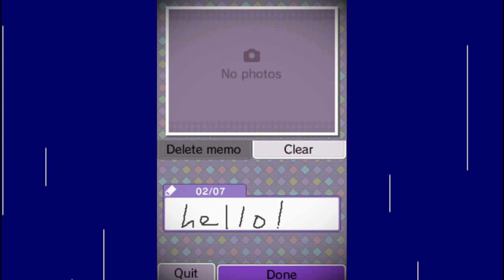Nostalgia Trip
05.07.23

Fat Ginger finds his old Nintendo DSi, and when he does,
he's zoned out into the 4th dimension.

Music used during flashback:
"Nintendo DSi Camera - Slideshow (Sparkle)"
Other music used is composed by me.